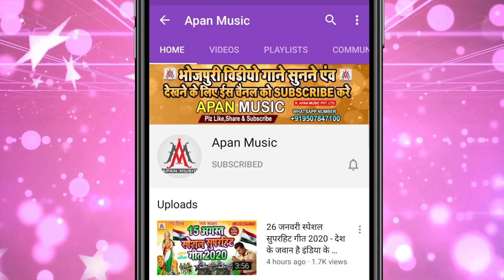मुस्कानवा के दऊरा जिंदाबाद - Muskanwa Ke Daura Jindabad || Ratikant Premi || Chhath Puja Song 2020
►Song : Muskanwa Ke Daura Jindabad
►Singer : Ratikant Premi
►Lyrics : Ratikant Premi